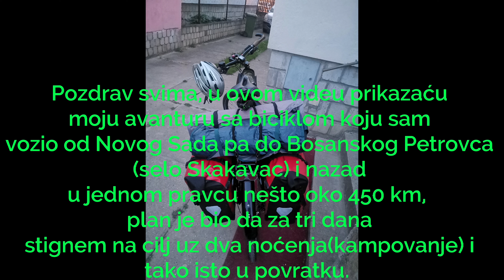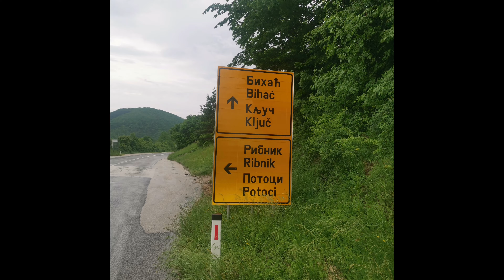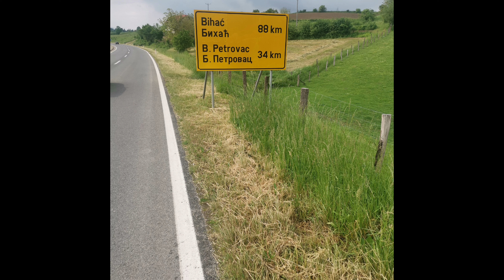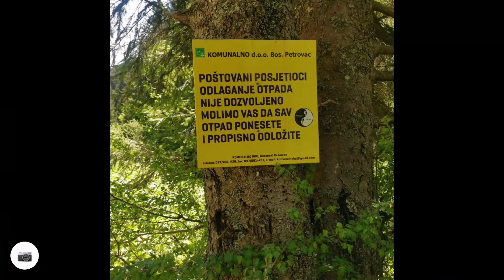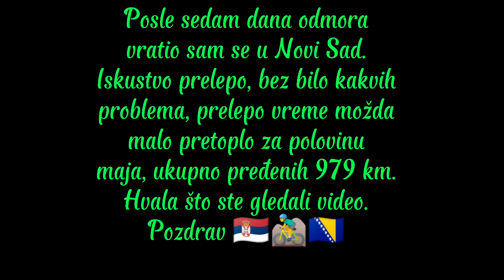Biciklom od Novog Sada do Bosanskog Petrovca (selo Skakavac)1000 km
Krenuo sam 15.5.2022 god od Novog Sada pa do Bosanskog Petrovca,plan je bio za tri dana stići na cilj uz dva noćenja (kampovanje) i tako isto u povratku. Prvi dan od NS do Brčkog(Obudovci), drugi dan Obudovci BL(Trn) i treći dan BL Bos Petrovac (Skakavac).U povratku Petrovac - Potočani, drugi dan Potočani-Obudovci i treći Obudovci - NS.
Plan i cilj je ostvaren, sve je išlo po planu bez problema, vreme u maju idealno za putovanje biciklom,ukupno sam prešao u oba pravca 979 km. Od opreme sam nosio, zadnje dve bisage na pak tregeru u kojima su bile stvari(kišni komplet, par majica, jedna trenerica, veš, higijenski pribor, par patika, papuče, rezervni delovi i malo alata, vreća za spavanje), na pak tregeru (šator, prostirka), na volanu(punjač, baterija, prva pomoć, i par čokoladica), uglavnom sva oprema je težila oko 25 kg.
Za merenje brzine, kilometraže pređenog puta, nadmorske visine koristio sam aplikaciju Relive, na biciklu brzinomer Cateye velo 9 koji takođe meri kilometražu, za uređivanje videa i obradu aplikaciju Capcut. Sve snimano i slikano pomoću mobilnog telefona Huawei mejd 20 pro.